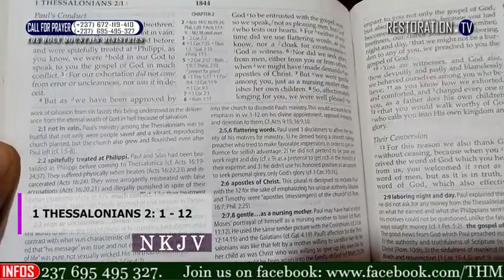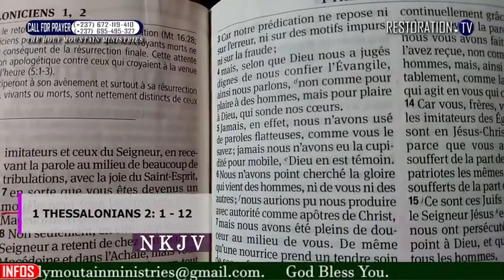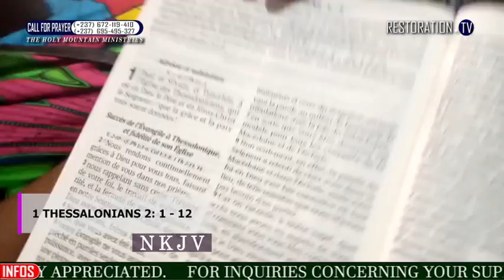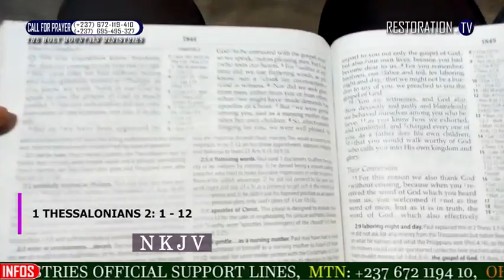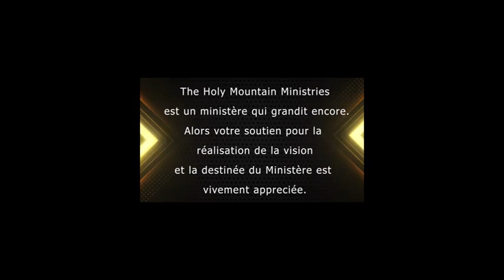SERMON: LET CHRIST BE SEEN IN YOUR BEHAVIOR || By APOSTLE PETER S. || JULY 25th 2021.